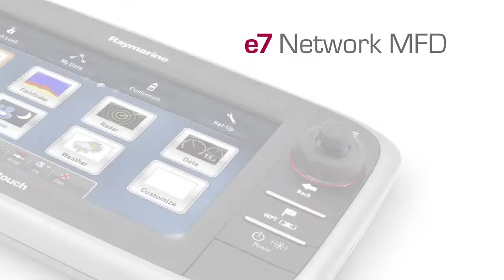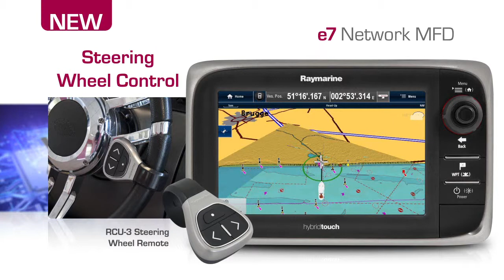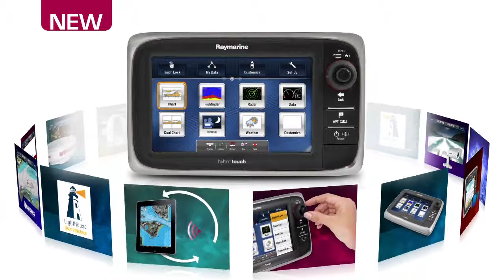Raymarine e7 Introduction Video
Introduction video for Raymarine's new e7 multifunction marine display. Created with After Effects and Photoshop